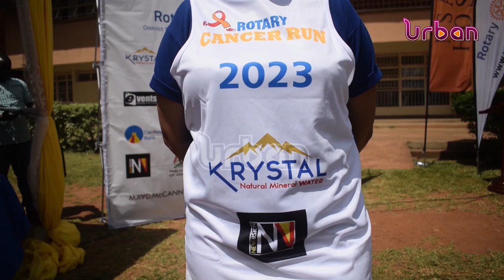12th edition of the rotary cancer run launched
12th edition of the rotary cancer run launched